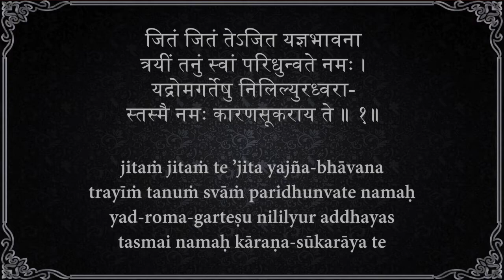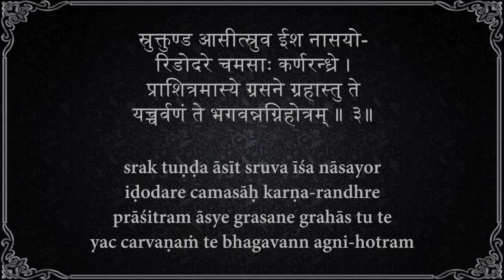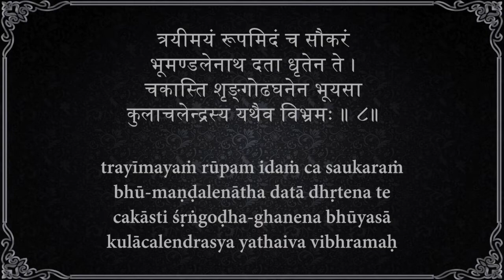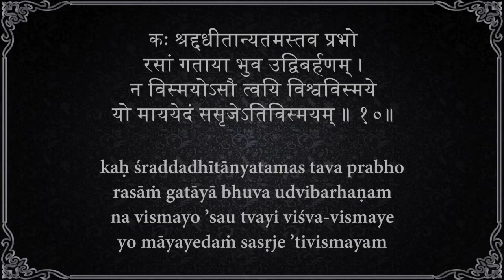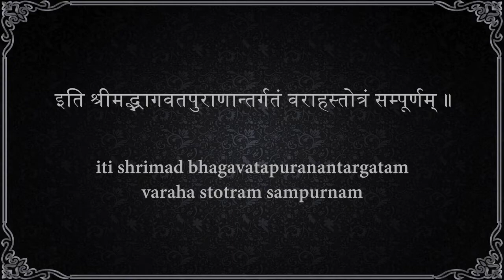Varaha Stotram | Srimad Bhagavatam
Dasavatara Stotra Mala has been dedicated to all the devotees celebrating the Navaratri festival, and Vijayadasami festival. The devotees can make use of this playlist to listen one stotra each day, and take the best benefit of this series.
This is a rendition of verses from Srimad Bhagavatam ( SB 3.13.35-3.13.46 ) which describes the glories of the Lord who appeared in Varaha Avatara.

Happy Navaratri and Vijayadasami to all! Hare Krishna!

Team Braja Beats